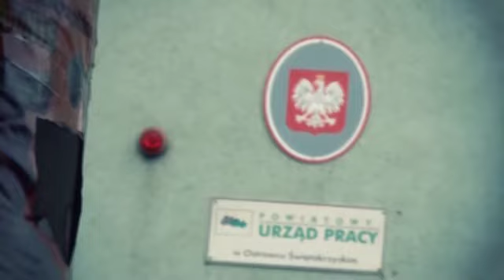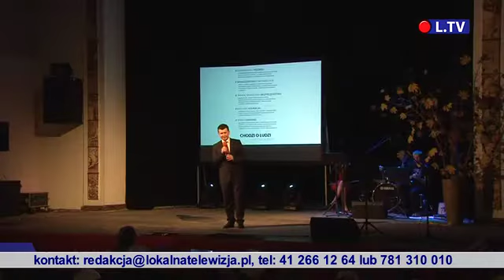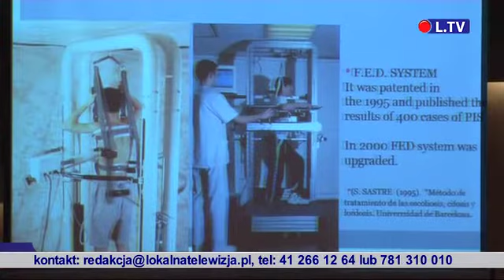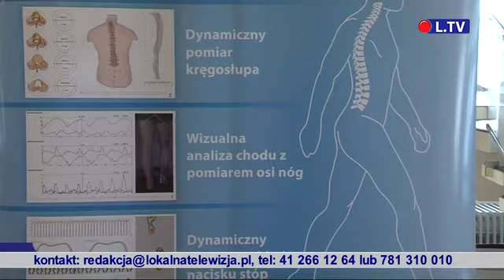TELEFAKTY 10.11.2014 R.